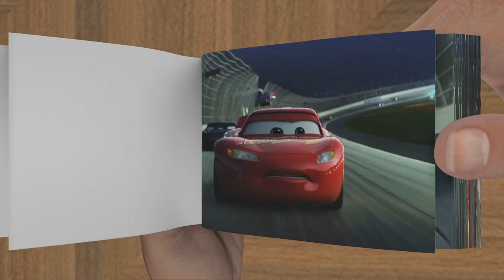McQueen vs Storm BIG CRASH | Cars Movie | - Flip Book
McQueen vs Storm Accident Scene | Cars Movie | in FlipBook Animation

Credits:
@Pixar Cars